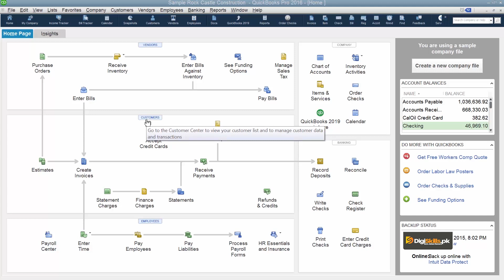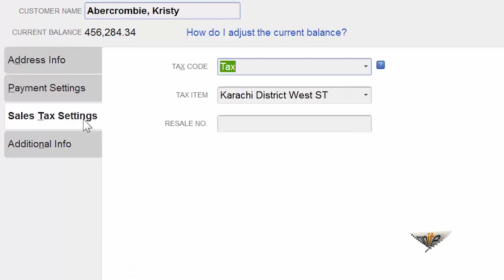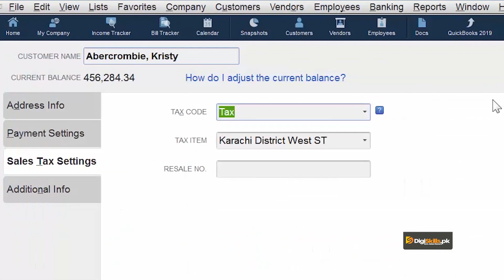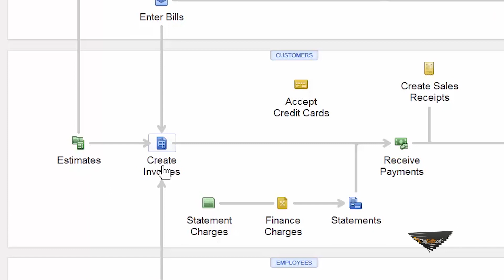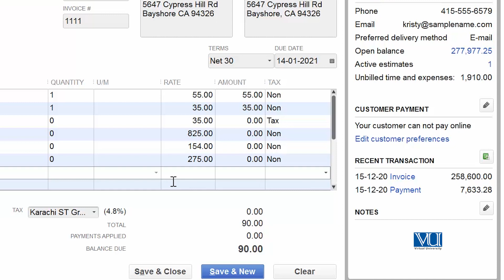Lecture 57 - Create a Tax Exempt Customer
A comprehensive course.

QuickBooks Tutor Syed Hassan Adnan, Course by DigiSkills / Virtual University with help of Ignite

• Videos Duration: 24 hours
• Fee: Free of Cost
• Who can Join: Anyone with an accounting background
• Video Medium: Urdu & English

About
The course will enable participants to setup and customize QuickBooks application, understand the accounting concepts associated with the application and be able to setup, organize and use different course available in the application. After completing this course, trainees will be able to handle customers, vendors, assets, and inventory and fully benefit from different functionality of the system. They will be able to use available reports and create new ones. Also, they will be able to participate in QuickBooks online jobs.

Meet The Trainer

Syed Hassan Adnan (MBA (Finance))
Syed Hassan Adnan is an MBA Finance (University of Punjab, Lahore); MCS (Karachi University) as well as A.M.I (Mech). He is a highly experienced Business Strategist and Information Systems Specialist. He has the ability to lead diverse teams of professionals to new levels of success in a variety of highly competitive industries, cutting-edge markets, and fast-paced environments.

He has over 22 years of experience in the field of Business Process Re-Engineering (BPR), Technical Training and Development, Quality Management, Information & Communications Technology (ICT), ERP Implementation, IT Project Management, Systems Analysis & Design, Information Management, Network & Communication Infrastructure Setup, and Systems Implementation. Over 8 years of experience in the field of Industrial and Urban Planning and Development, Infrastructures Development, Oil & Gas Exploration & Production, Petrochemical Process Plant, Proposals Development, Contract Negotiation, Project Management, and Planning and Control. He has strong technical and business qualifications with an impressive track record comprising strategic planning, project management, and project coordination & information system implementation.
After completing this course, a trainee will be able to:

o Setup and customize QuickBooks application
o Create and back up a company's QuickBooks file
o Add banking information, credit cards, and historical data to the chart of accounts.
o Setup, organize and use different modules available in the application
o Handle customers, vendors, assets, inventory and fully benefit from different functionality of the system
o Explore the day-to-day operations that keep a business running
o Use available reports and create new ones
o Participate in QuickBooks online jobs

The digital skills industry, often referred to as online outsourcing, is expected to generate gross service revenue between $15 billion and $25 billion by 2020.

Due to limited employment opportunities, it is essential for upcoming workforce to have necessary knowledge and abilities to grab such opportunities. This is envisaged to be achieved through a national level program, which will train target audiences in freelancing and other specialized skills listed below:
1. Freelancing, Hisham Sarwar,
2. AutoCAD, Syed Arif Hussain,
3. Creative Writing,  Amena Aly Kamaal, Ayesha Fazlur Rehman
4. Digital Literacy, Vu Team,
5. Digital Marketing,  Dr. Yasir Rashid,
6. E-Commerce Management,  Sheraz Pervaiz,
7. Graphic Designing, Yasir Javed Dogar,
8. SEO, Search Engine Optimization, Usman Latif,
9. QuickBooks, Syed Hassan Adnan
10. WordPress, Saad Hamid,

Freelance Marketplace where above skills can use to start earning career as freelancer